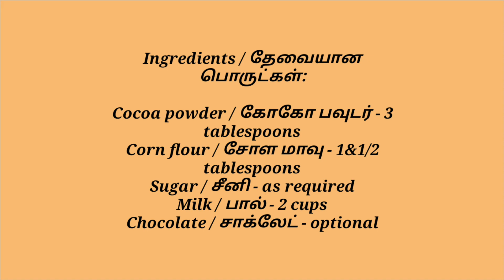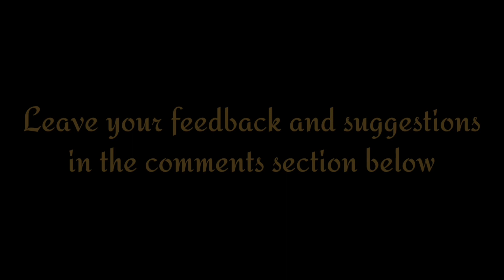Surti Cold Cocoa / Surat Cold Coco / Surat Street Food Cold Cocoa /கோல்ட் கோகோ/ சாக்லேட் மில்க் ஷேக்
Ingredients / தேவையான பொருட்கள்:

Cocoa powder / கோகோ பவுடர் - 3 tablespoons
Corn flour / சோள மாவு - 1&1/2 tablespoons
Sugar / சீனி - as required
Milk / பால் - 2 cups
Chocolate / சாக்லேட் - optional